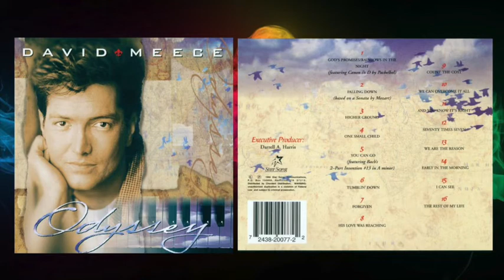David Meece-Odyssey Full Album (CD)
Before Michael W. Smith we had David Meece.  Like Michael, David was a classically trained musician.  Both of these guys are incredible keyboardists. David was the guy that wrote and performed the well known hit..We Are The Reason.   This is a compilation of just simply great songs from David's projects in late 80's and early 90's.  Of note is the song Rainbows In The Night and One Small Child which are harder to find on other projects.  This project was one of my favorite recordings many years ago.